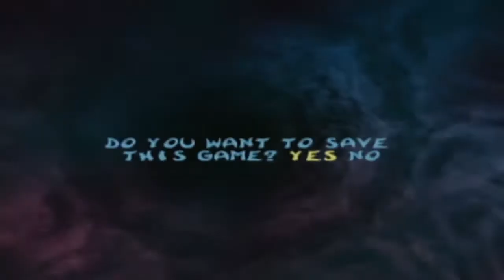✨Rayman 2✨: Humble brag - Part 24 - 👑Royal Goobs👑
Elliot shares his earliest memories with streaming!